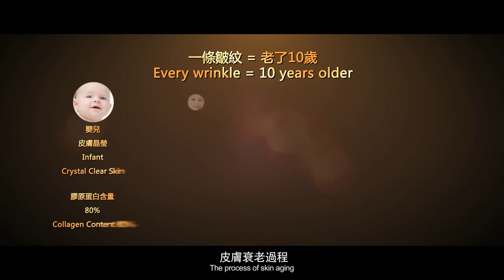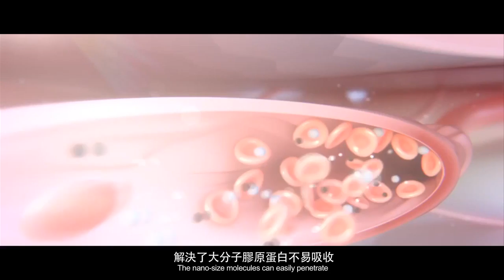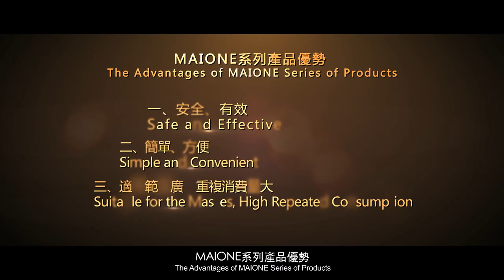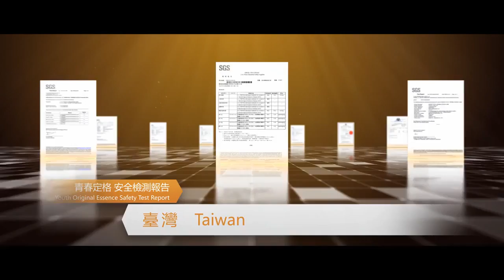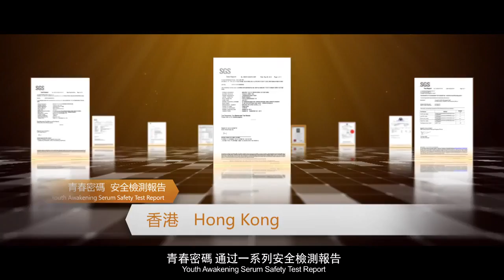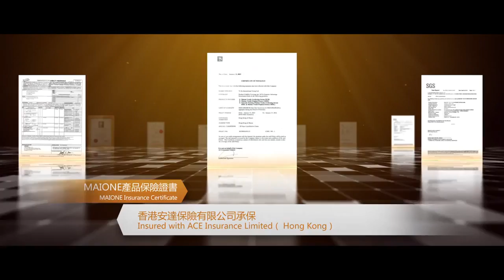Maione Product English 产品宣传片 中英文版